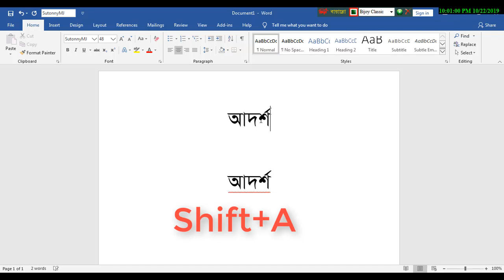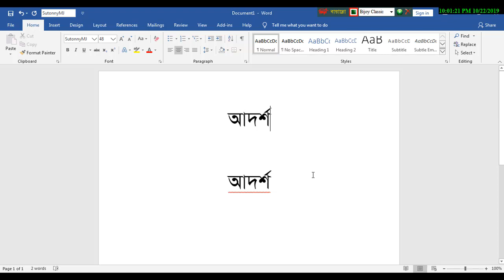easy bangla typing বাংলা Type এত সহজ। how to type bangla,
ms word online,
ms word 2016,
microsoft word for pc,
word,
word online,
nbanglatech,
N Bangla Tech,